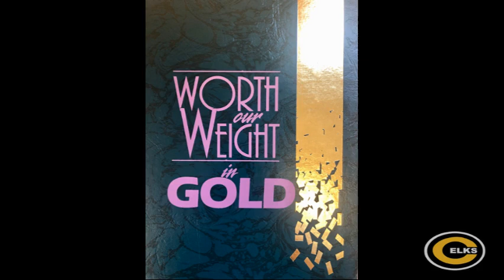Centerville Schools Flashback Friday - 1991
For our last FlashbackFriday this summer, we’re going back 29 years to the 1991 CHS Elkonian Yearbook!